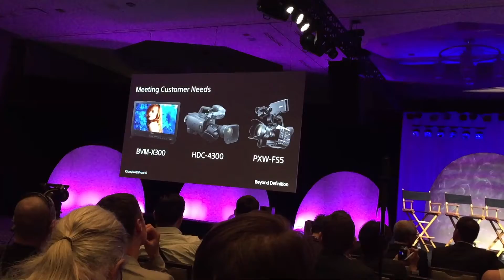NAB 2016: Sony's Deon LeCointe on the New HDC-4800, Big Moves in IP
At Sony's 2016 NAB Show press conference, Deon LeCointe, Senior Director of IP and Sports, chats with SVG's Brandon Costa about the company's new star camera, the HDC-4800, and the latest in its efforts to lead the way in the IP world.